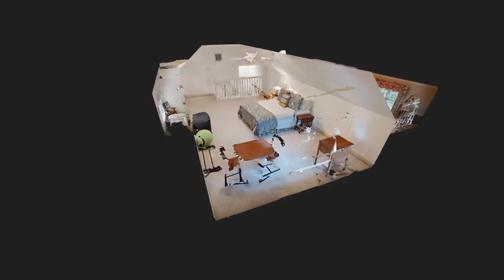100 Riviera, Williamsburg - 3D Tour Intro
View the full 3D home tour for 100 Riviera